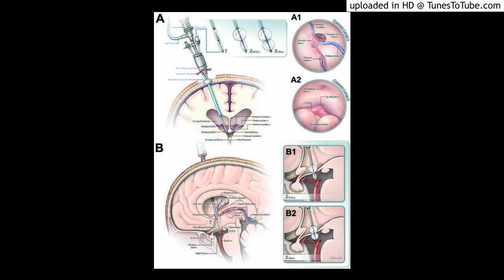Endoscopic third ventriculostomy for hydrocephalus in osteopetrosis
Endoscopic third ventriculostomy for hydrocephalus in osteopetrosis: a case report and review of the literature
via Latest Results for Child's Nervous System
Abstract
Introduction
There are very few reports in the literature associating in hydrocephalus in osteopetrosis. As a complication of shunt procedure, there are two reports on shunt malfunction due to osseous overgrowth at the burr hole in patients with osteopetrosis. We herein report a case of osteopetrosis with hydrocephalus that was successfully treated with endoscopic third ventriculostomy (ETV).

Case report
At 5 months of age, a male patient presented with developmental delay. Head computed tomography (CT) demonstrated triventricular hydrocephalus with a cerebellar tonsillar herniation. At 7 months of age, he underwent suboccipital decompression with decompression of the foramen magnum. The hydrocephalus did not improve postoperatively, and the patient was transferred to our hospital. At 12 months of age, the hydrocephalus was successfully treated with ETV. The postoperative period was uneventful. Postoperative CT demonstrated an improvement in the ventricle size.

Conclusions
The etiology of hydrocephalus in osteopetrosis is not completely understood; however, there have been several reports in which ETV was effective. ETV should be considered the treatment of choice for hydrocephalus in osteopetrosis, as it avoids the characteristic shunt complications that can occur in patients with osteopetrosis.